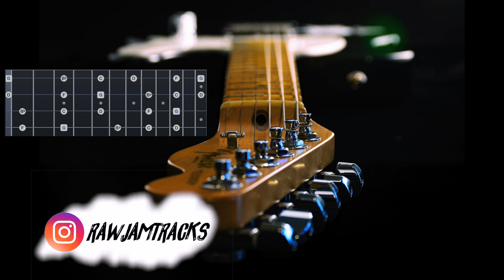Blues Jamtrack Workshop - Part 7 (No bass)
Hey folks, welcome to part VII of the Blues  Jamtrack series. New jamtracks of this series will be released every 2 weeks on wednesdays. This one is in the style ZZ Top's "Jesus just left Chicago".
This is the bassless version.

2020 Apple MacBook Pro mit Apple M1 Chip (13", 8 GB RAM, 512 GB SSD) - Space Grau
Monster Cable Instrumentenkabel
Elixir Strings

for scale usage!

This jam track is provided for self-educational purposes only. You may not copy, publish, distribute, extract, re-utilise, or otherwise reproduce any of my tracks for your own personal or commercial financial gain, or use as a basis for creating a derivative work.